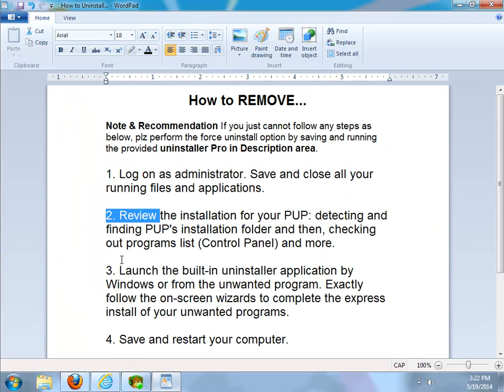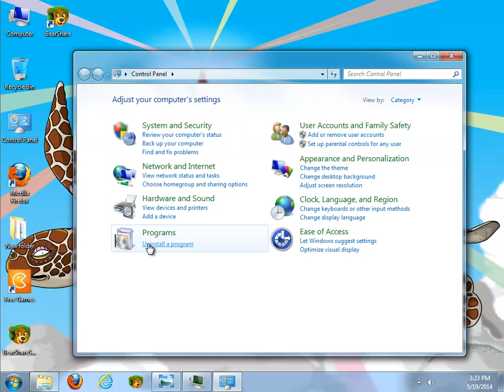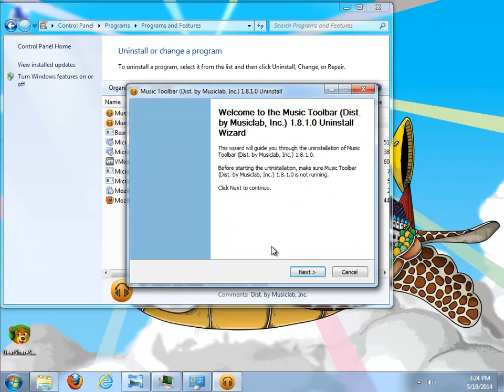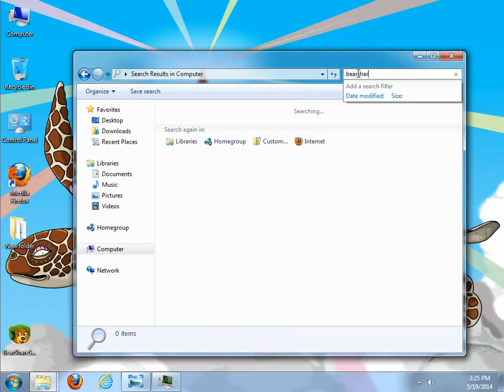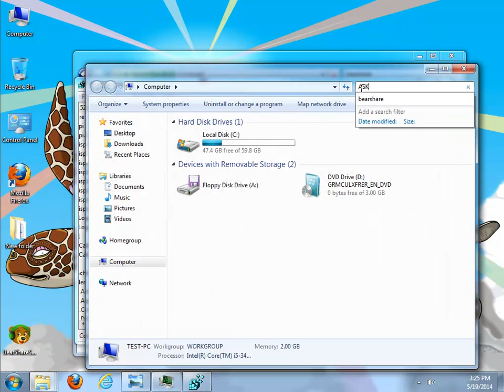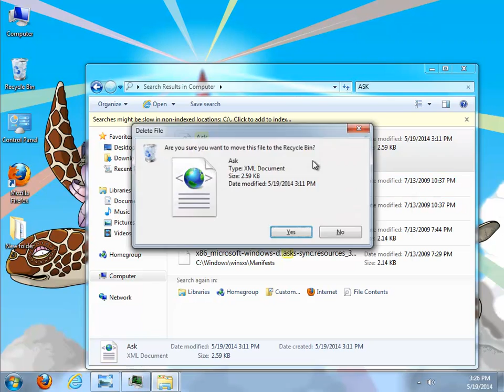How to remove BearShare 12.0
Video Title: How to remove BearShare 12.0